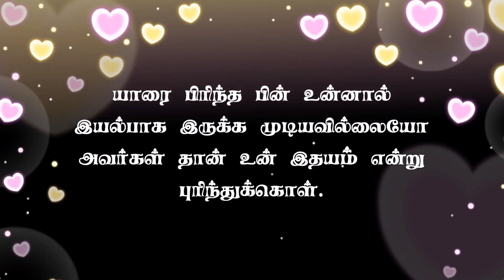Psychological Facts Of Human Behavior | Online Relationship Therapy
Psychological Counselor